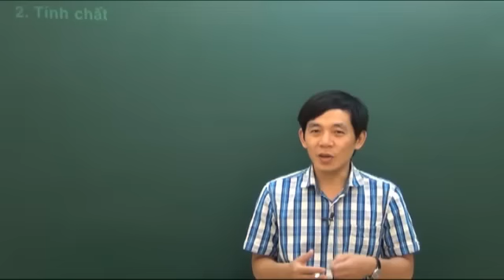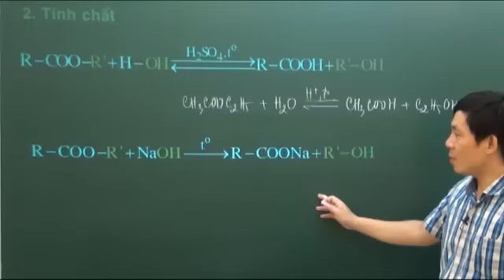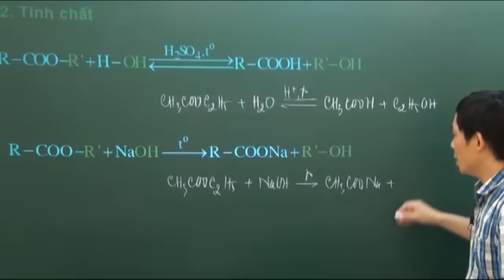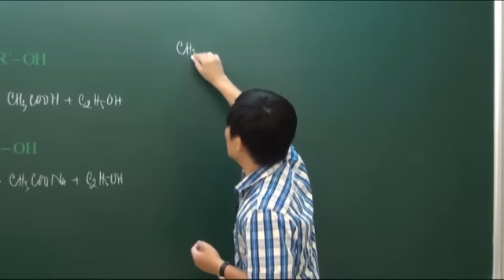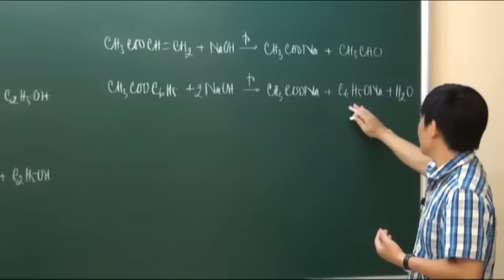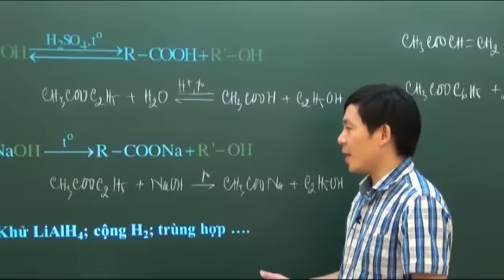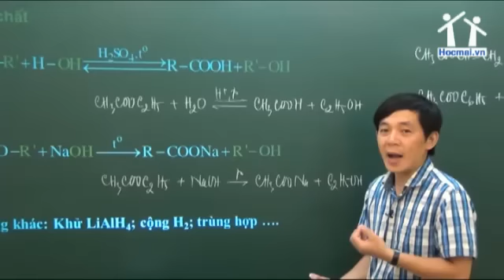Học trực tuyến hóa học 12 - Bài ESTE - Phần 02 - Thầy Phạm Ngọc Sơn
[Hocmai.vn] Học trực tuyến hóa học 12 năm 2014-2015 - Bài ESTE - Phần 02 - Thầy Phạm Ngọc Sơn